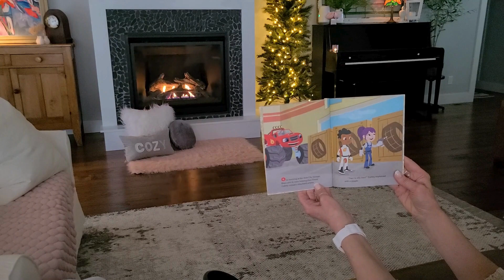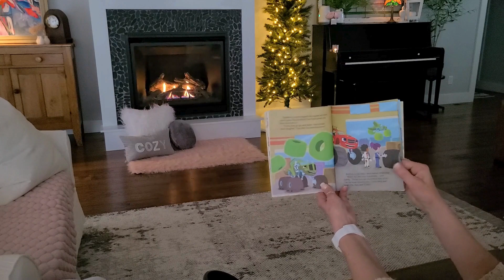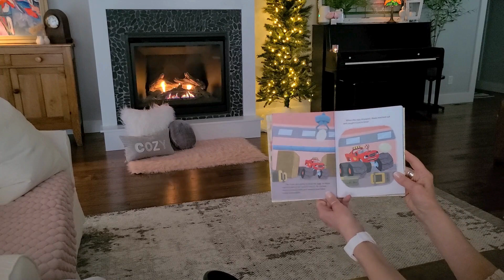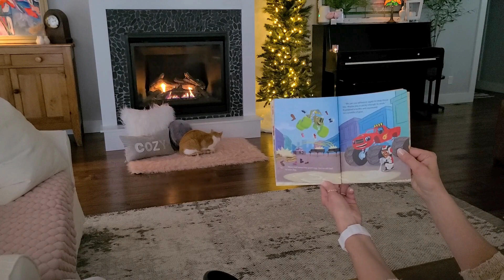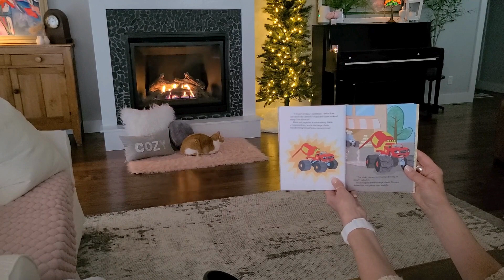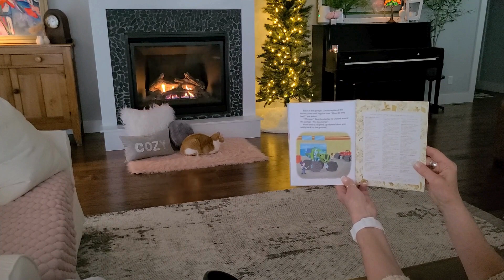Bouncy Tires! a Little Golden Book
From Nickelodeon's Blaze and the Monster Machines, comes this funny story about silly tires and the trouble they cause. Blaze, AJ, and Gabby are hanging out at the Axle City Garage and learn about adhesion to help Zeg. Based on the teleplay "Bouncy Tires" by Kevin Del Aguila. Illulstrated by Ben Burch.